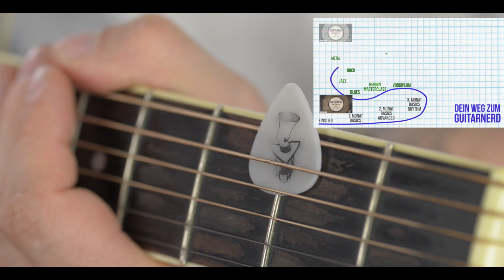Nerdivation Folge 8: Wie finde ich den richtigen Lehrer für mich ? (HD GUITARNERD)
►►► ►►►► ► Brandneuer Improvisationskurs

Xvive U2 Wireless System Carbon

► Das zeige ich Euch im Video:

Beim Unterricht mit meinen Schülern kommen ganz häufig Fragen zum Thema Motivation, besser werden und den Spaß am Spiel erhalten.
Deswegen habe ich jetzt ein neues Format für euch, wo ich diese Fragen alle beantworte und euch hoffentlich ein Stück eures Gitarrenlebens begleite und motiviere.

Endorsed by

DeSade

Bis zum nächsten Mal beim GUITARNERD!